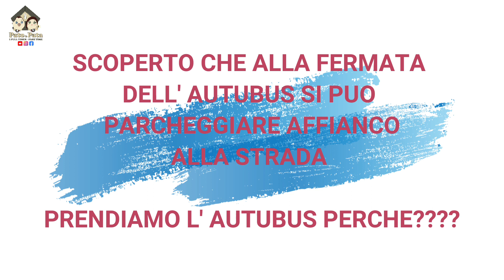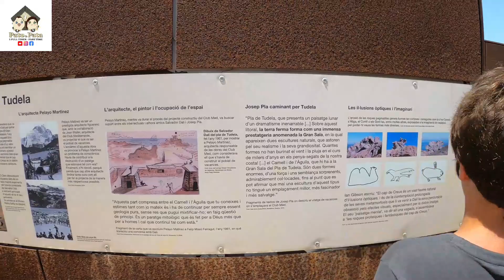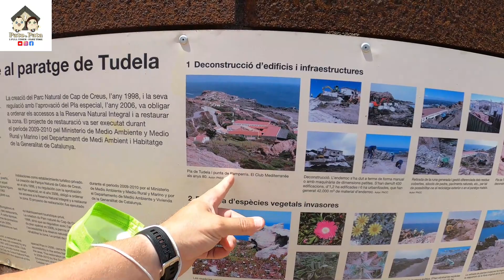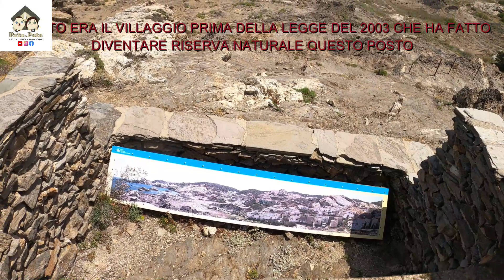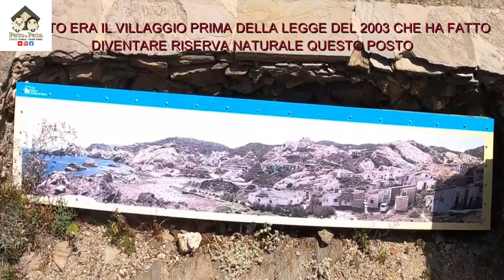UN FARO IN UNA RISERVA NATURALE FINALE COSTA BRAVA PATO & PATA CASA MOBILE I FULL TIMER PART TIME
NON VOGLIAMO INSEGNARE NULLA, A NESSUNO VORREMO FARVI VEDERE LA VITA DA CAMPER, COME NOI VIVIAMO IL CAMPER, PRO E CONTRO, VISSUTI CON LA LEGGEREZZA, L' ENTUSIASMO DI RAGAZZI CHE OGNI VOLTA VIVONO UN' AVVENTURA, SOLO PER ISPIRARE SORRISI E VOGLIA DI SOGNARE IN QUESTO MODO DICIAMO COSI UN PO' PESANTE.